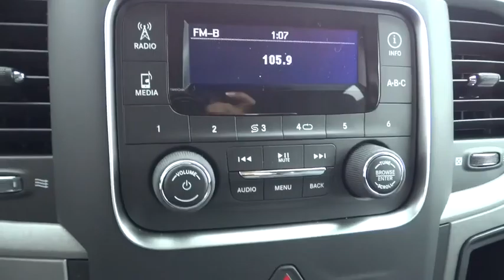2016 RAM 1500 Boulder, Longmont, Broomfield, Louisville, Denver, CO 14805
2016 RAM 1500

Boulder Dodge
2100 30th St

Introducing the 2016 Ram 1500! Very clean and very well priced! Top features include cruise control, delay-off headlights, a bedliner, and power windows. It features an automatic transmission, 4-wheel drive, and a powerful 8 cylinder engine. You will have a pleasant shopping experience that is fun, informative, and never high pressured. Stop by our dealership or give us a call for more information.